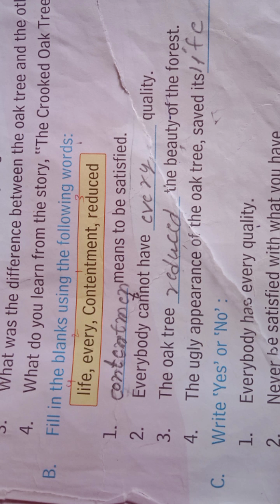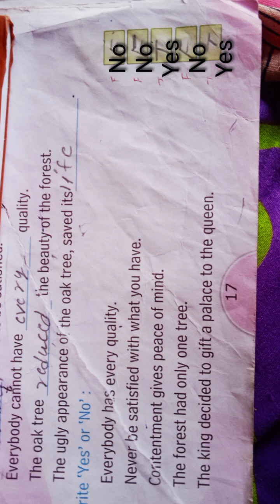Class 2 msci ch-3 Be satisfied question answers inspirations for life